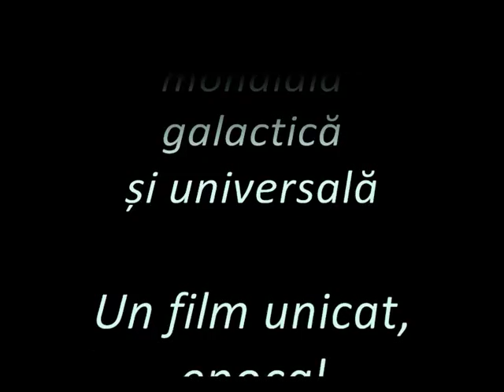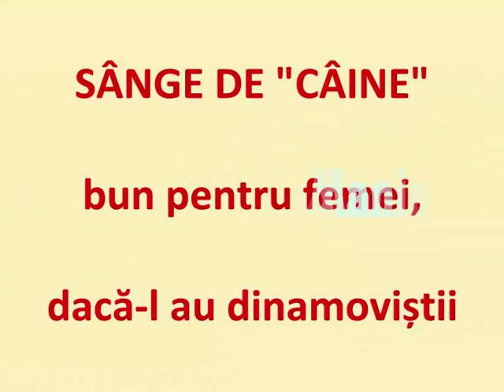Ceata lui Rednic (versiunea originala)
Lobbby, Danciu, Niculae, Cristea, Tamas, Torje, Ropo, Bostina, Izvoranu... cu totii "manevrati" de DinamoMania pe cateva melodii alese cu subinteles, incerca sa va descreteasca fruntile!

Contains audio content from Sony Music Entertainment